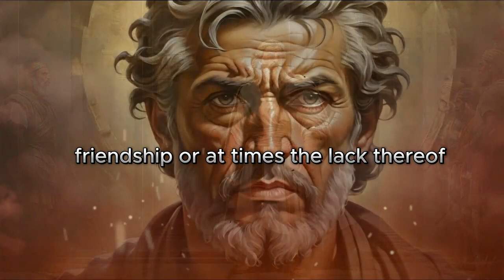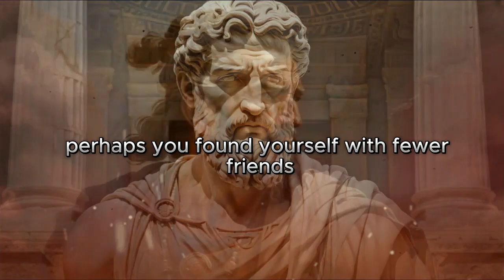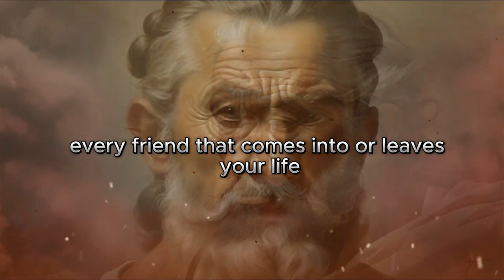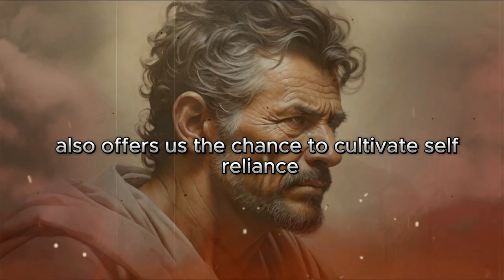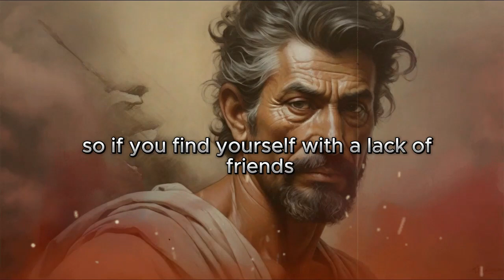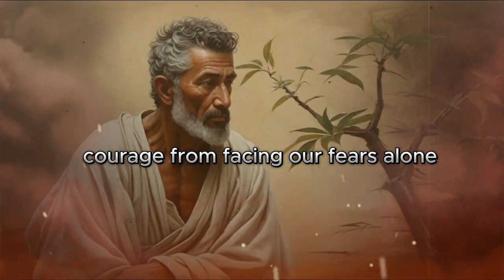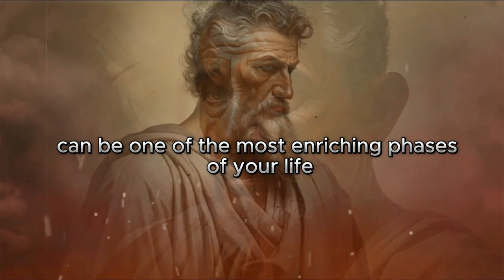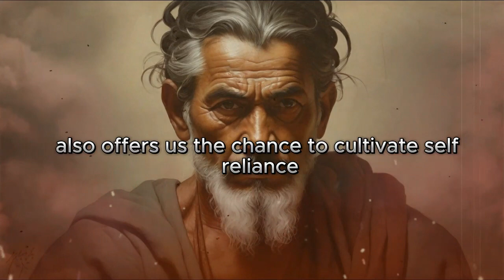A Lack of friends is a sign that a person is very .......